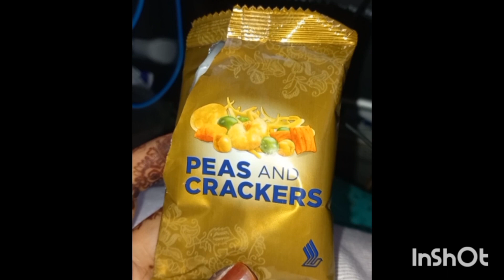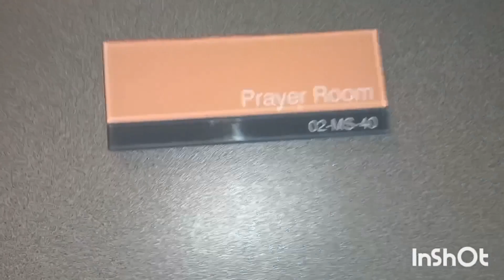what's it like to fly to the world's best airline? Singapore Airline SQ-228 Singapore to perth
Singapore Airlines has been a pioneer in new aircraft flown and offers a range of great long-range transportation. They have great customer service, inflight entertainment, food, and aircraft to ensure their passengers have a great trip.Singapore Airlines has been a pioneer in new aircraft flown and offers a range of great long-range transportation. They have great customer service, inflight entertainment, food, and aircraft to ensure their passengers have a great trip.